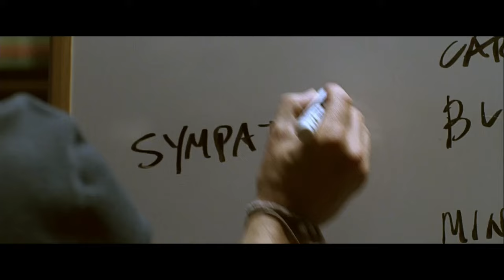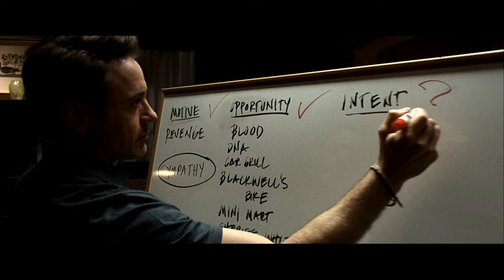The Judge : Deleted Scenes (Robert Downey Jr. Robert Duvall, Vera Farmiga, Vincent D'Onofrio)